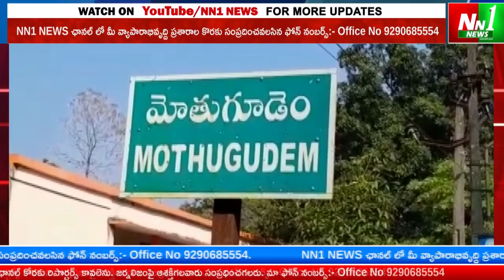మోతుగూడెం : అంగరంగ వైభవంగా జరిగిన మన్యంకొండ జాతర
"nn1news live"
"nn1news luve"
"nn1news"
"nn1news live"

NN1 NEWS#
NN1 News#
nn1news live#
nn1news breaking news today#
nn1news Breaking#
nn1news Youtube on live#
nn1news Sucribe#